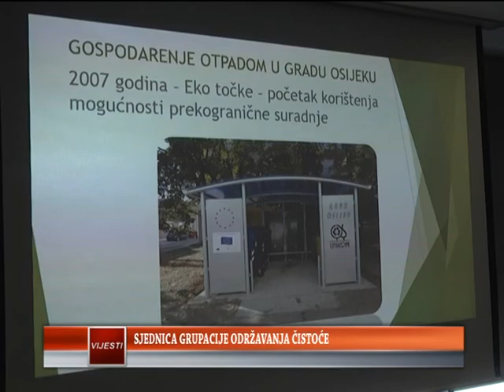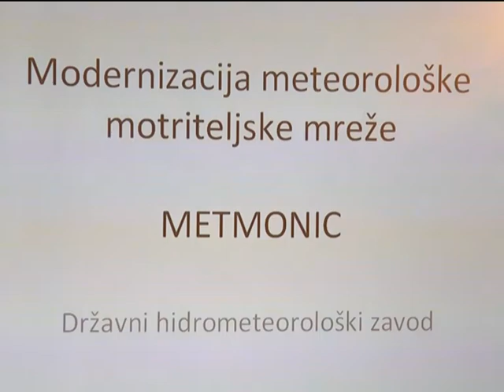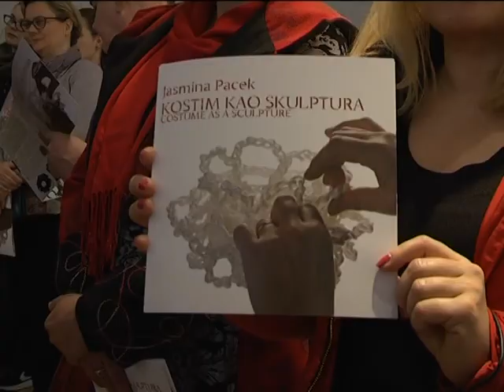02.03.2017. Osječka televizija, Osijek - Vijesti